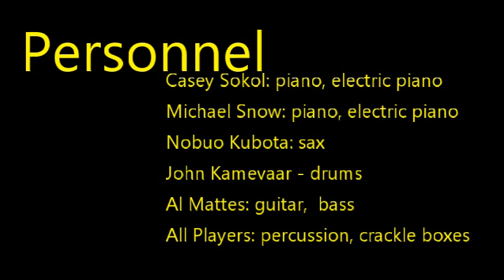CCMC June 2nd 3rd piece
This is the third extract from a set that was played on May 19, 1981.  The players were all the same five, Nobuo, Casey, Michael, John and AL but the instrumentation is vastly different.  The pianists dominate the early part of the piece and later they a e joined by percussion and synthesizers of various types. The 6 minute piece came at close to the end of the entire set and the piece is not edited but results from the flow of the music and different sensibilities coming to the fore.

The word prompt for this that Gitlab used was free jazz in the style of Calder, piano, bass, drums, saxophone, guitar trumpet and percussion.  Not all are heard on the piece but the flow of the visuals seems to fit the music, or at least it does to my eyes.